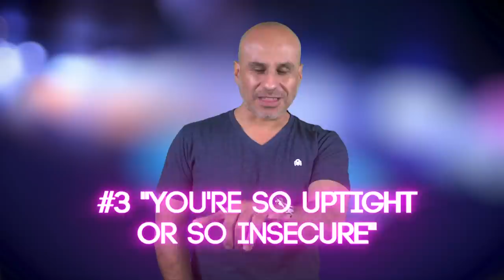7 Manipulative Phrases Men Say That Get YOU in Trouble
Today I share the actual meaning of seven subtle phrases that men use to attempt to manipulate you and how you can respond as a high-value woman to avoid wasting time and getting hurt.